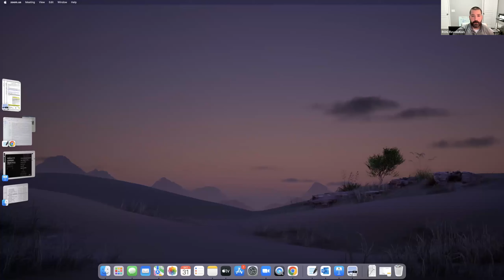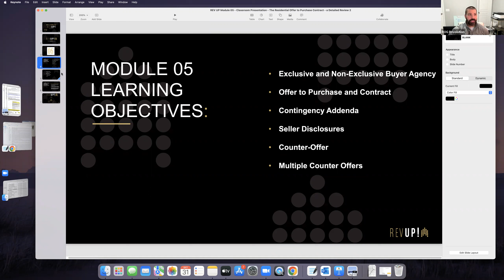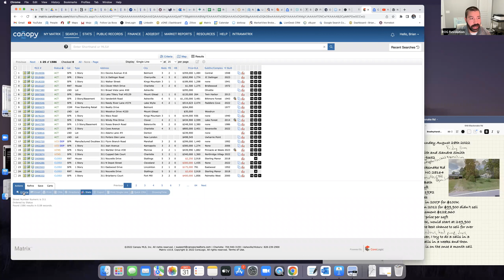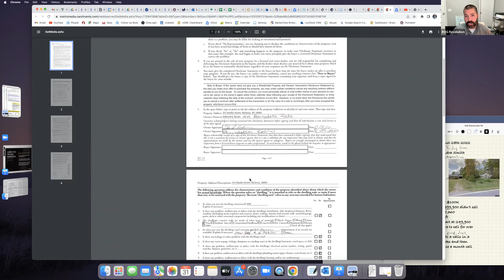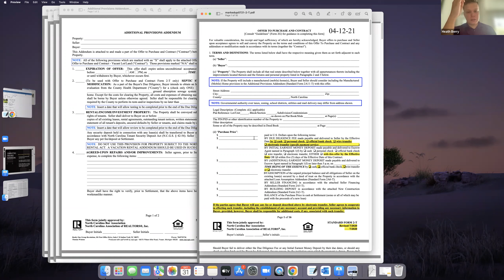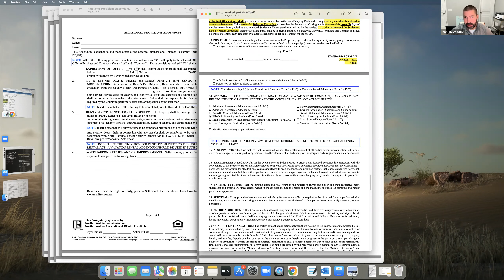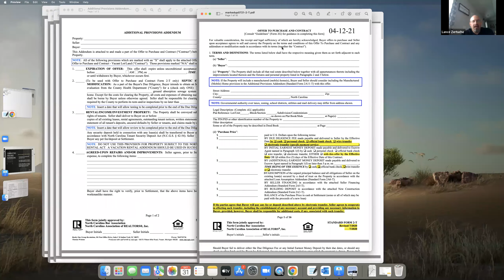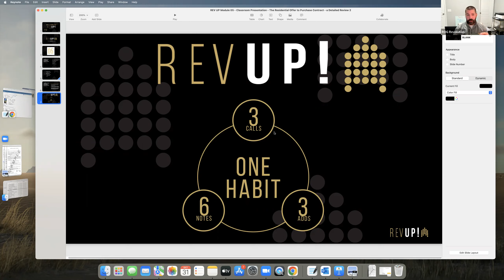Rev Up Session 5: The Offer to Purchase, a Detailed Review